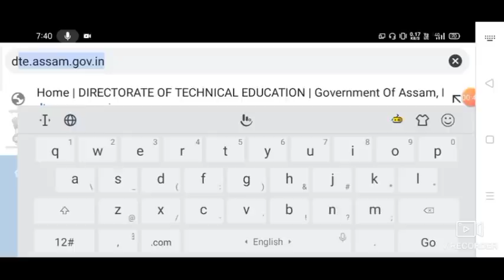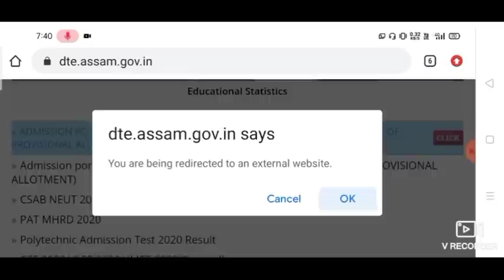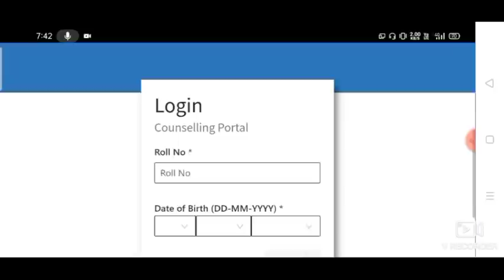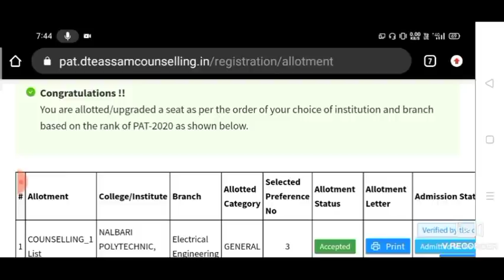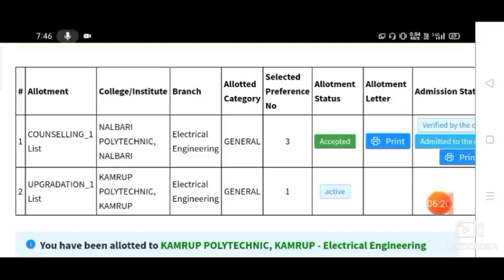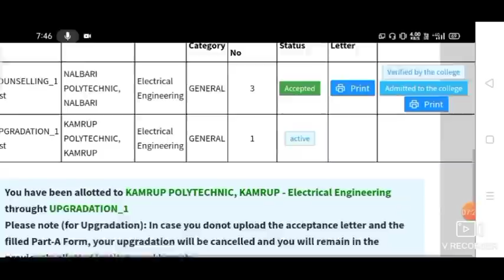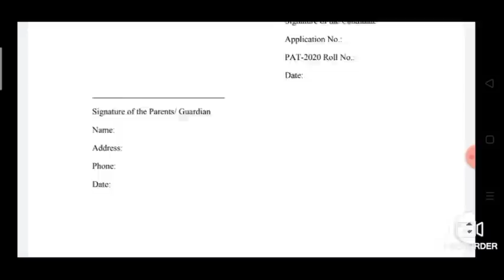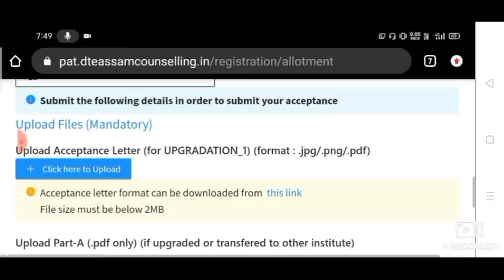How to Check Polytechnic College Upgradation Status? Upgradation হোৱা কলেজলৈ যোৱাটো বাধ্যতামূলক নেকি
কেনেদৰে Check কৰিব Polytechnic College Upgradation Status?
Upgradation হোৱা কলেজলৈ যোৱাটো বাধ্যতামূলক নেকি?
Upgradation হ'ল এতিয়া কি কৰিব?